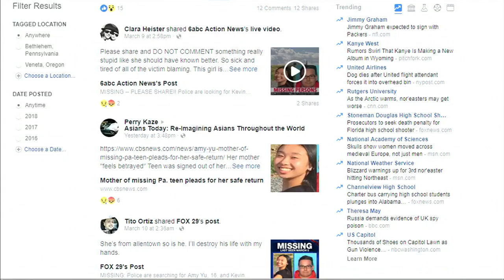Esterly, Yu spotted at Philadelphia International Airport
Original airdate: 3/13/2018 | For the first time since they disappeared, information has surfaced about the movements of 16-year-old Amy Yu and 45-year-old Kevin Esterly.

The couple was spotted at Philadelphia International Airport on March 5, boarding a plane to Dallas.

Fellow passenger Frank Castorvinci took notice of them when the two started asking people to switch seats with them so they could sit together.

"Just started thinking I wonder if he adopted this young girl," said Castorvinci.

Castorvinci says Yu was quiet during the flight and Esterly appeared fatherly at first.

"But then I saw her leaning on him and what, you know, daughters do, but just the way he was rubbing her leg it just didn't seem like a father daughter situation," said Castorvinci.